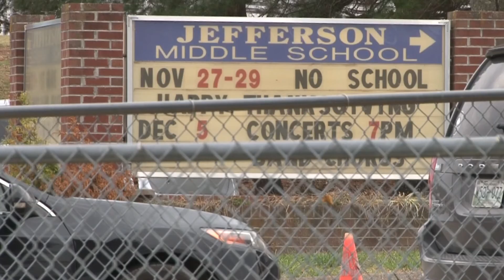Back to School: Jefferson County preparing for fall with temperature checks, virtual option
When school starts on Aug. 3, the district says safety is its top priority. Students can expect daily temperature checks and changes in the building.